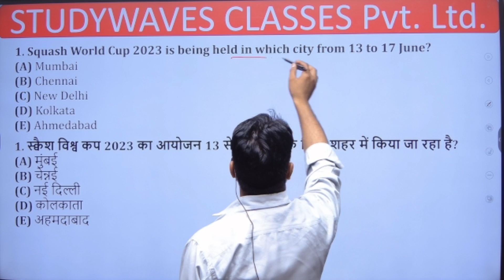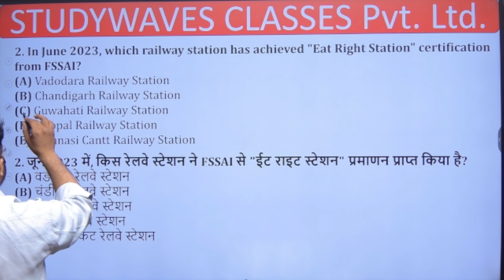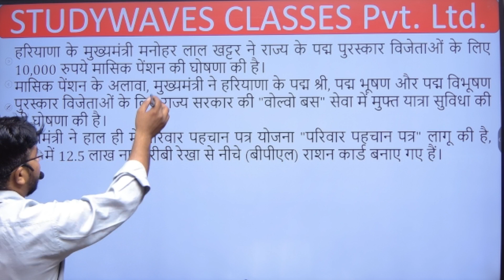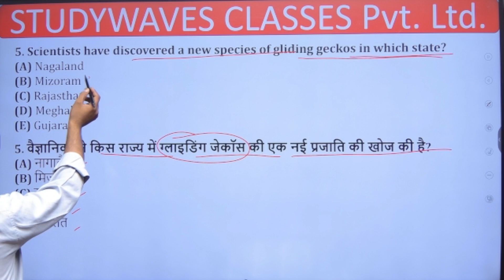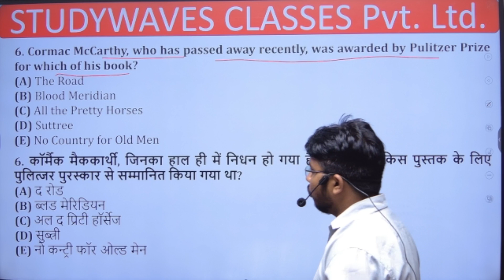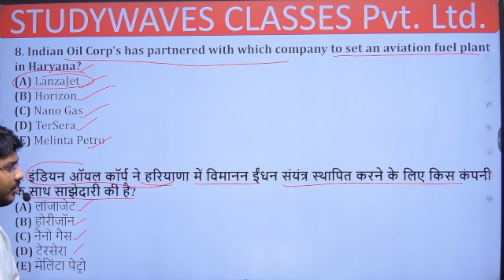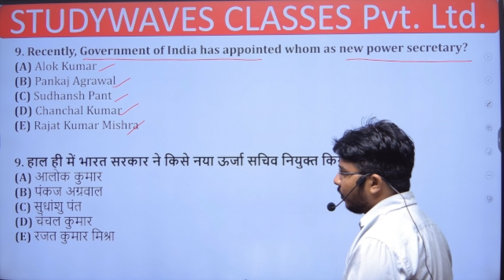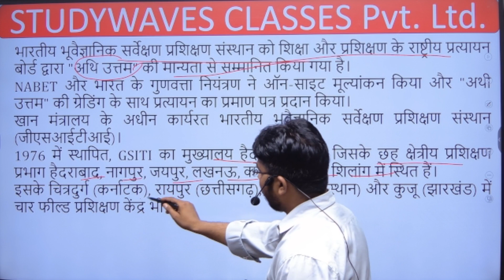17/06/2023 daily current affairs for ssc cgl railway upsi VDO Re-exam by Harveer Sir